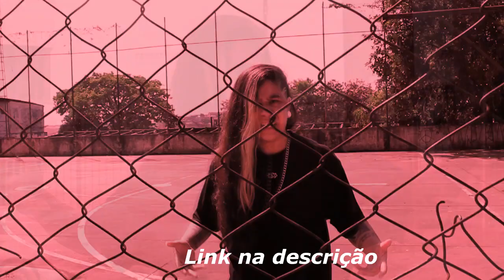DUDU FLOW PERFEITO NO MELHOR BEAT INSPIRADO! 🍀